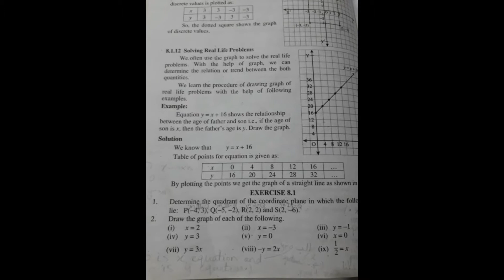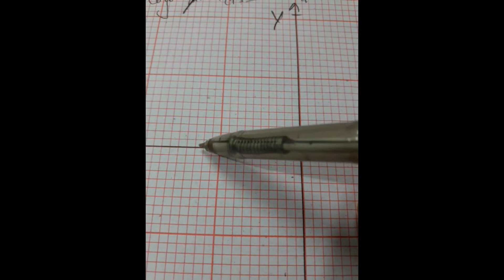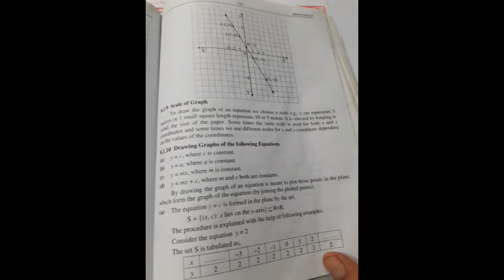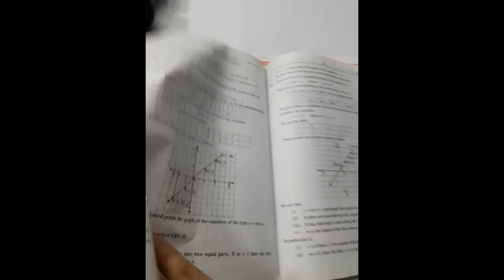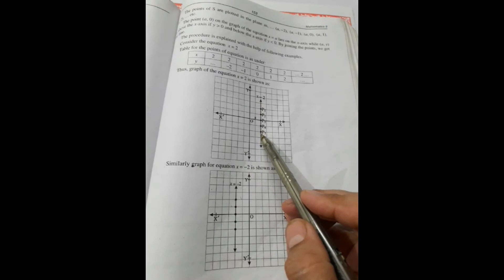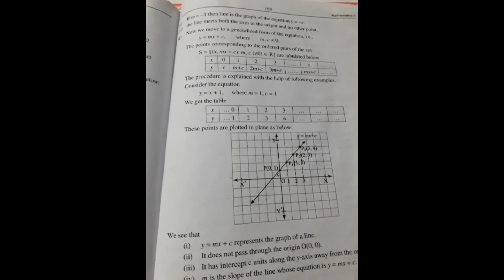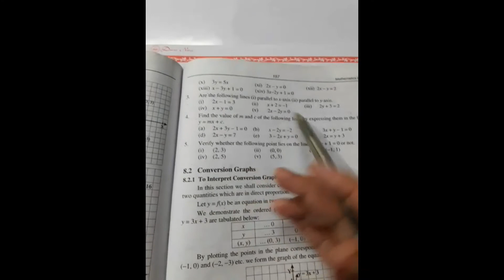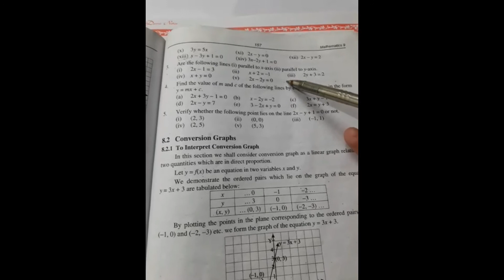Chapter # 8, Exercise # 8.1, Question # 2 Complete (Federal Board , Class 9th)